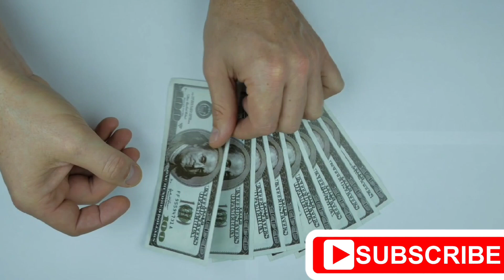YouTube se paise kaise kmaye || How to earn money on YouTube